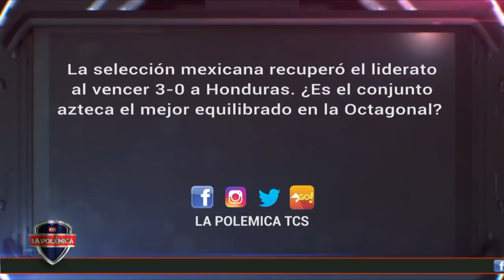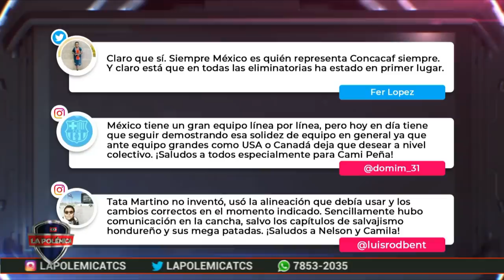¡VUELVE A LA CIMA! La selección mexicana recuperó el liderato al vencer 3-0 a Honduras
La selección mexicana recuperó el liderato al vencer 3-0 a Honduras.
¿Es el conjunto azteca el mejor equilibrado en la Octagonal?